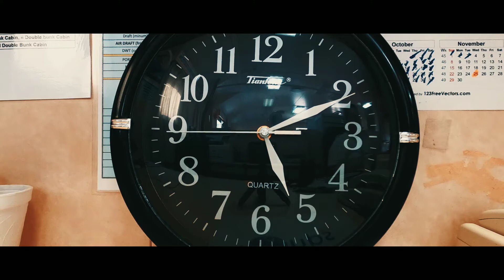My World - Part #2 (Time-Lapse)